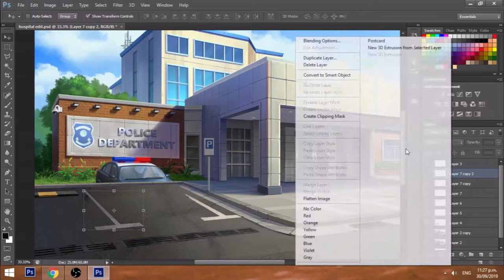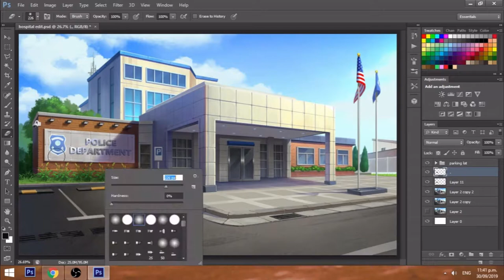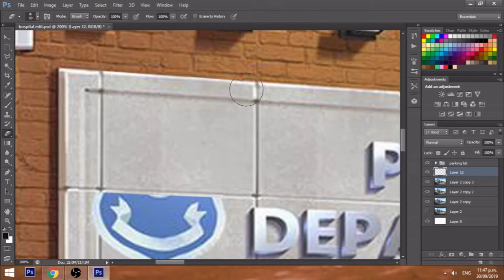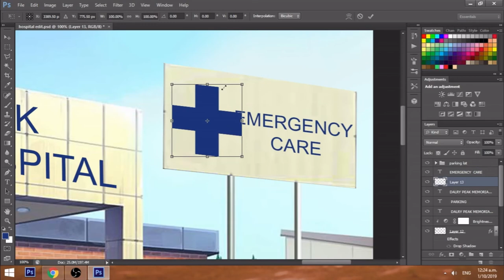EPISODE INTERACTIVE | CUSTOM HOSPITAL BACKGROUND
More custom episode interactive backgrounds as well as this one can be found on my public google drive.